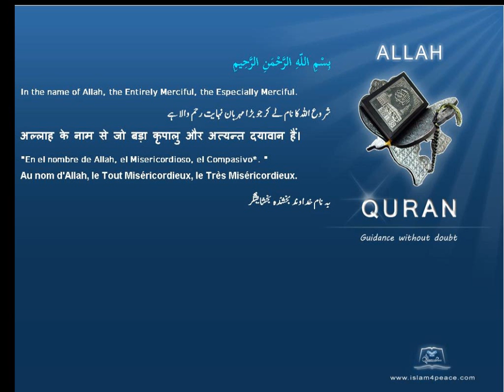Quran Chinese Only 005 المائدة Al Maaida The TableMedinan Islam4Peace com